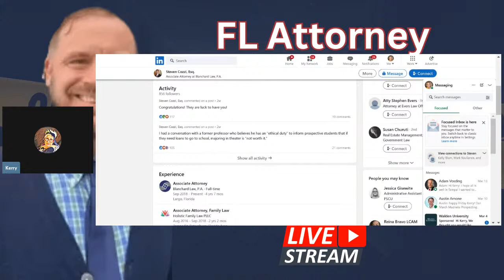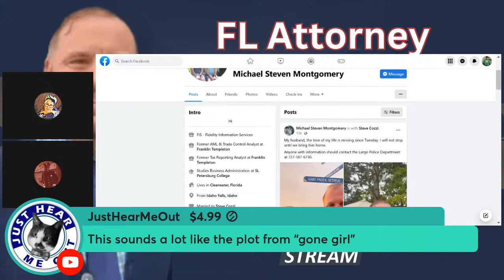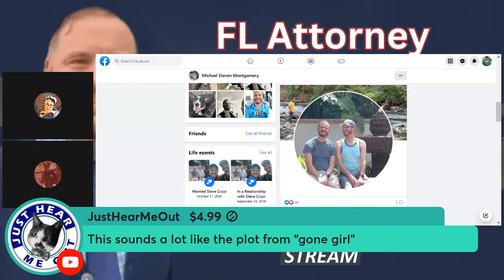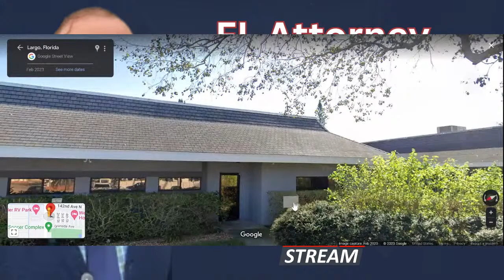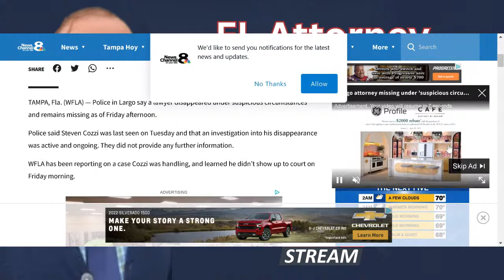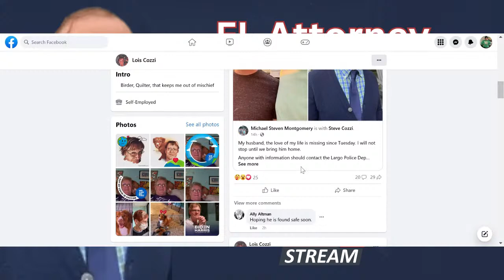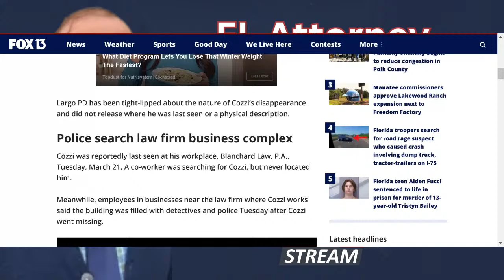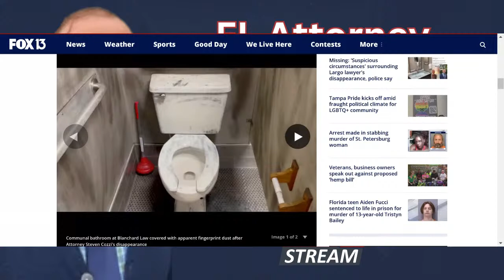MISSING PERSON: Steven Cozzi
What happened to this FL Attorney who disappeared from his office building?
Cozzi went missing from his office building on Tue, March 21, 2023.  Although police were on scene Tuesday, the media was not alerted until Fri, March 24th.